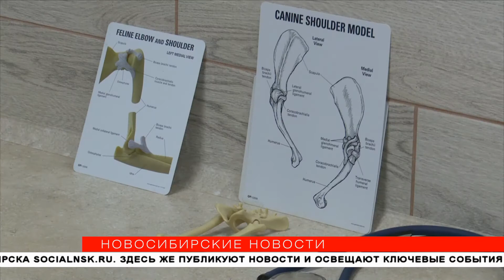Собака Моника, которой новосибирские ветеринары установили четыре протеза, поедет жить в Лондон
Впервые в России собаке вживили сразу четыре протеза. Новосибирские ветеринары спасли маленькую дворняжку Монику, которой живодёры из Краснодара отрубили лапы. Малышка получила бионические импланты. Их распечатали на 3D-принтере. Деньги на сложную операцию собрали неравнодушные люди со всей страны.